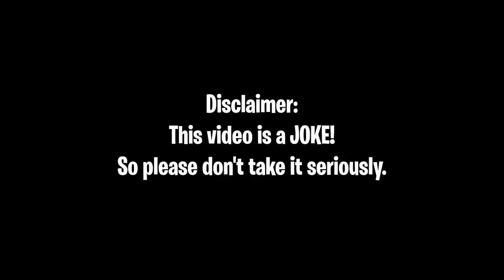The Best Minecraft House Tutorial You Will Ever Watch...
This is the best minecraft house tutorial you will ever watch (obviously joking). And yeah also this may trigger you.